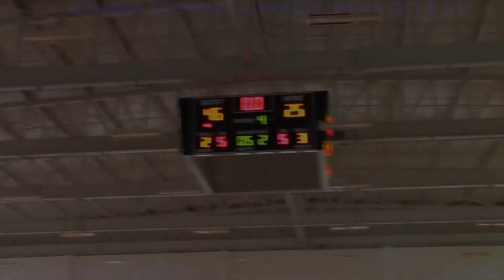Sepcell vs Lakers Clásicos 1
OCTAGONAL DE LIMBAVE CELEBRANDO A LOS ABUELITOS
SEPCELL GANA Y AVANZA A LA FINAL